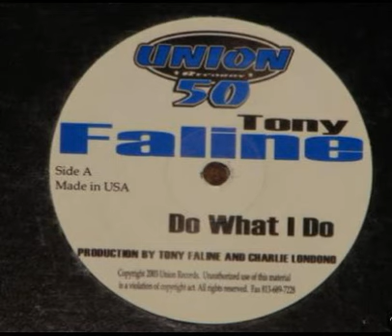Tony Faline - Traffic